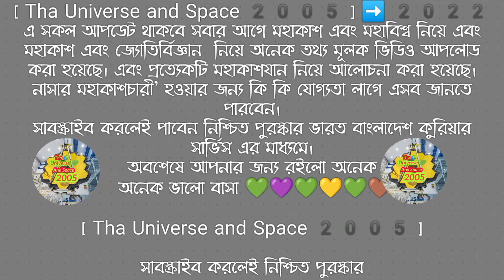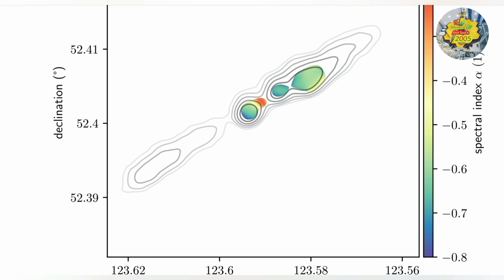পৃৃথিবী থেকে প্রায় ৩০০ কোটি আলোকবর্ষ দূরে খুঁজ মিলল বৃহত্তম ছায়াপথের অ্যালসিওনিয়াস গ্যালাক্সি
পৃৃথিবী থেকে প্রায় ৩০০ কোটি আলোকবর্ষ দূরে খুঁজ মিলল বৃহত্তম ছায়াপথের অ্যালসিওনিয়াস গ্যালাক্সি |পৃৃথিবী থেকে প্রায় ৩০০ কোটি আলোকবর্ষ দূরে সন্ধান মিলেছে বৃহত্তম ছায়াপথের অ্যালসিওনিয়াস গ্যালাক্সিastronomybiggest galaxy ever foundmilky wayspaceastrophysicslargest galaxythe universescienceouter spacemilky way galaxyspace factslargest galaxy in the universebiggest galaxy in the universethe milky wayhubble space telescopespace documentaryuniverse sandbox 2space explorationplanetsearthfacts about the universethe universe full episodessolar systemfacts about space and the universeছায়াপথ সংবাদমহাকাশ সংবাদছায়াপথের সন্ধানlatest news on galaxynews on galaxygreatest galaxyখোঁজ মিলেছে বৃহত্তম ছায়াপথের৩০০ কোটি আলোকবর্ষ দূরেALCYONEUS:A MAIOR GALÁXIAপৃৃথিবী থেকে প্রায় ৩০০ কোটি আলোকবর্ষ দূরে সন্ধান মিলেছে বৃহত্তম ছায়াপথেরঅ্যালসিওনিয়াস গ্যালাক্সি 2022Space science video
facts about the universe video
james webb space telescope video
milky way video
dark matter video
black holes video
space station video
international space station video
life on mars video
mars mission video
parallel universe video
প্যারালাল ইউনিভার্স video
parallel universe bangla video
dark matter video
dark energy video
Will the universe end
our universe in a black hole
How many dimensions are
Why do black holes have so much gravity
Can you create a wormhole
wormholes in space exist
what is dark matter video
andromeda galaxy video
milky way galaxy
quantum physics
quantum physics in bangla
quantum mechanics
time travel
time machine
time travel bangla
What's wrong with string theory
time Travelling possible
string theory a real thing
What is string theory
apollo 11
apollo 12
Apollo 13
nasa news
how to get a job in nasa
নাসা,নাসার নতুন খবর
নাসা বিজ্ঞানী
এলিয়েন রহস্য
ভিনগ্রহের প্রাণী
alien bangla
ভয়েজার ওয়ান এখন কোথায়
hubble space telescope
hubble telescope
হাবল স্পেস টেলিস্কোপ
voyager 2
voyager 1
voyager 2,
ভয়েজার ১ এখন কোথায়
মহাকাশ 2022
জ্যোতির্বিজ্ঞান
স্ট্রিং থিওরি